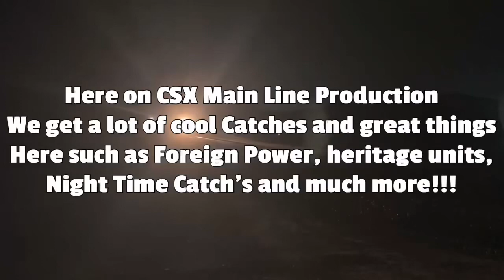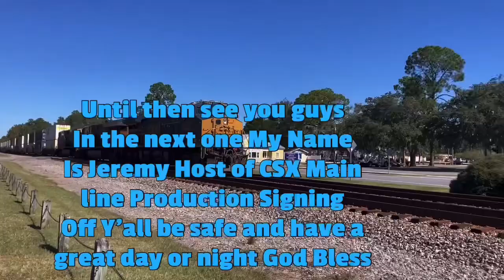Amtrak P097 Sliver Media SB